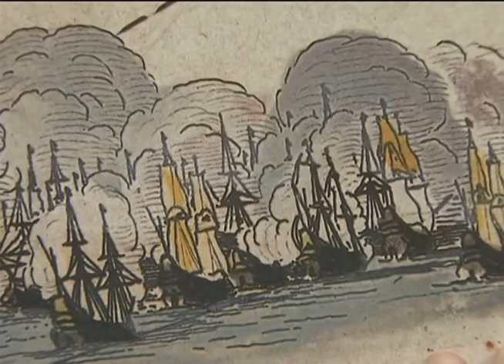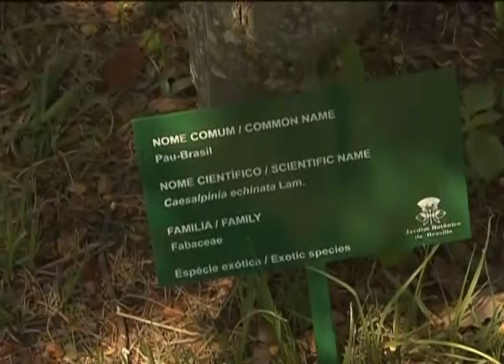Programa incentiva plantio e cultivo sustentável do Pau-Brasil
NBR NOTÍCIAS -- 10.10.12: Considerado símbolo do país desde a época do descobrimento, o Pau-Brasil está na lista de espécies ameaçadas de extinção. Com objetivo de adotar ações para preservar a espécie, o Ministério do Meio Ambiente (MMA) lançou o Programa Nacional de Preservação do Pau-Brasil. A ação vai incentivar o plantio e cultivo sustentável da árvore.